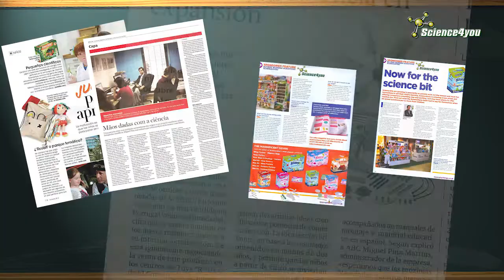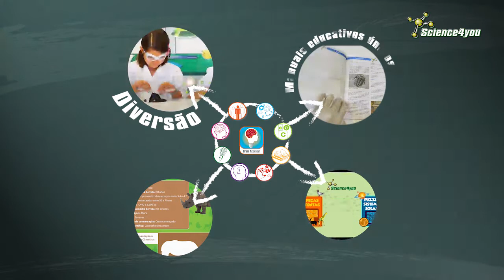Science4you - Apresentação PT (update)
Conhece um pouco sobre a história da Science4you e os seus feitos até hoje!